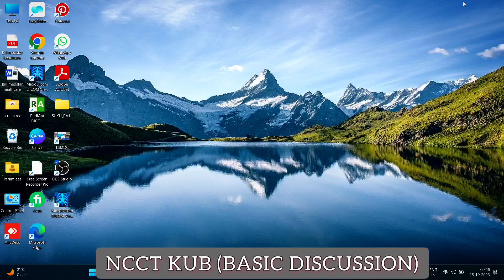KUB NCCT BASIC DISSCUSION / Non-Contrast Computerized Tomography Scan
Also known as Non-contrast Computed Tomography - Kidney, Ureter, Urinary Bladder. The NCCT KUB Scan is the Non-Contrast Computerized Tomography Scan of the kidneys, ureter, and bladder.
Can KUB detect kidney problems?
Basic information regarding the size, shape, and position of the kidneys, ureters, and bladder may be obtained with a KUB X-ray. The presence of calcifications ( kidney stones ) in the kidneys or ureters may be noted. There may be other reasons for your doctor to recommend a KUB X-ray.

1- Some Video music credited by YouTube playlist and Library etc..
नमस्ते! मैं यहाँ पंजीकृत Radiology Technologists हूँ और मैं अपने YouTube Channel RadTech_Info के माध्यम
से Rediology और Medical का study और Basic Discussion करते रहेंगे आप सभी के साथ  बस आप लोगों से मुझे आशा है की आप इसे Support करेंगे!
Please don't forget to watch in HD! Video was taken last January 2022 (Benign Duty)